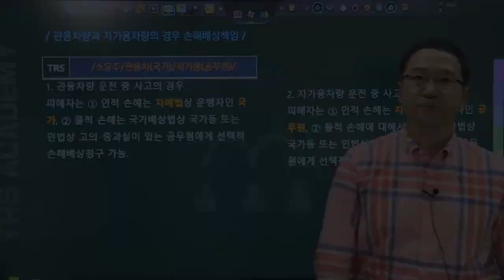#133 자동차 사고와 인적손해⋅물적손해